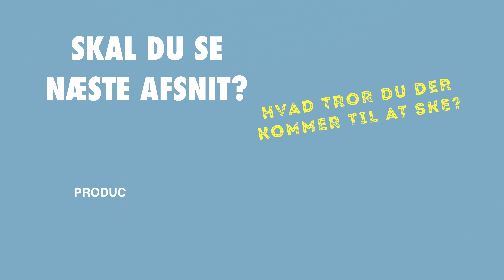INFLU-FAKERS - Afsnit 7: Hovedet i skyerne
Mia har informeret sine forældre om at hun vil leve af at være influencer. Deres reaktion kommer prompte 😂

Her er min spritnye danske comedy SoMe serie INFLU-FAKERS om 2 unge pigers hjernedøde jagt på internet fame.

Det er en SoMe-serie fordi den er produceret decideret til sociale medier (Det er derfor afsnittene er så korte). Serien, som jo er en satire på influencere og SoMe) vises direkte og gratis til alle, der vil se med, på Tik Tok, Facebook og selvfølgelig her på YouTube. Serien har gæsteoptræden af nogle kendte influencere, der spiller sjove parodier af dem selv.

Idéen med serien er at se om I derude, synes det er sjovt at se fortsatte historier (fiktion) på sociale medier, ligesom man er vandt til på TV.

Se med ved at søge på
Håber I vil like / dele / subscibe og vigtigst af alt kommentere :)

Hvad var f.eks. sjovest i dette afsnit?

Skrevet og instrueret af Sohail A. Hassan (mig)

Fotograf: Adam Thulin
Tonemester: Carsten V. Jensen
Producere: Maria Jarjis, Adam Thulin og Sohail A. Hassan
Klippere og Grafik: Sohail A. Hassan og Maria Jarjis
Stylist: Christel Knop Johansen

Medvirkende:
AMALIE - Isabella Lerche
MIA - Jacqueline Nørring Mortensen
BENT SNORUM - Jens W. Kublick

Tak til